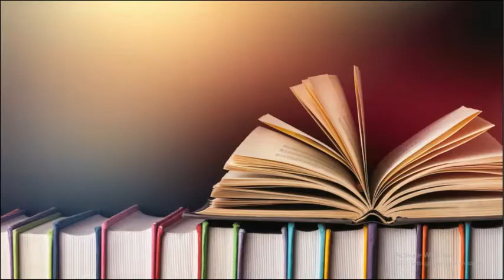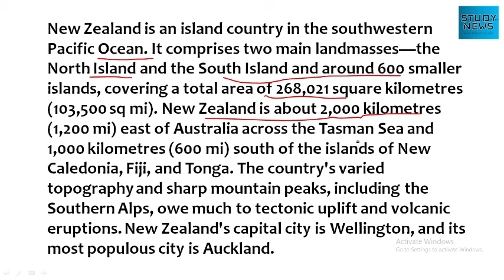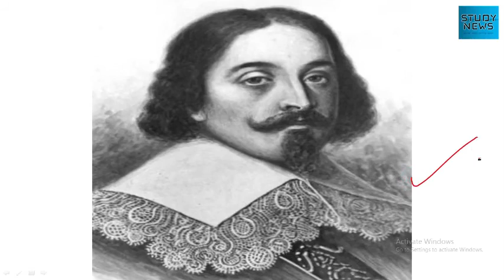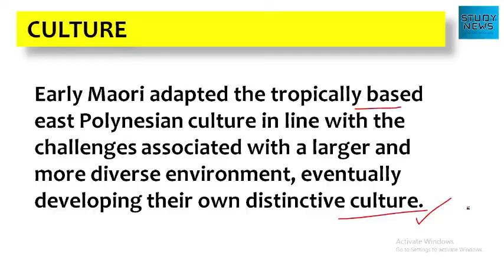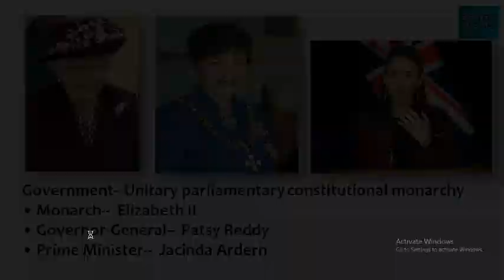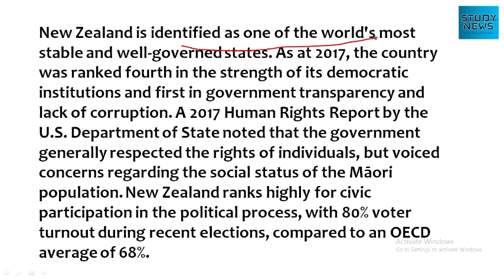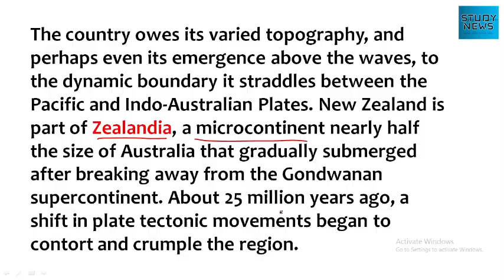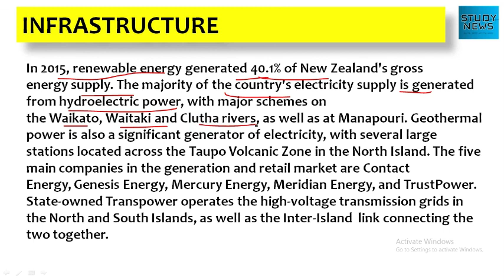New Zealand. about New Zealand. न्यूजीलैंड। न्यूजीलैंड के बारे में।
New Zealand is an island country in the southwestern Pacific Ocean. It comprises two main landmasses—the North Island and the South Island and around 600 smaller islands, covering a total area of 268,021 square kilometres (103,500 sq mi). New Zealand is about 2,000 kilometres (1,200 mi) east of Australia across the Tasman Sea and 1,000 kilometres (600 mi) south of the islands of New Caledonia, Fiji, and Tonga. The country's varied topography and sharp mountain peaks, including the Southern Alps, owe much to tectonic uplift and volcanic eruptions. New Zealand's capital city is Wellington, and its most populous city is Auckland.
Christianity is the predominant religion in New Zealand, although its society is among the most secular in the world. In the 2018 census, 44.7% of respondents identified with one or more religions, including 37.0% identifying as Christians. Another 48.5% indicated that they had no religion.
A developed country, New Zealand ranks highly in international comparisons of national performance, such as quality of life, education, protection of civil liberties, government transparency, and economic freedom. The service sector dominates the national economy, followed by the industrial sector, and agriculture; international tourism is a significant source of revenue. Nationally, legislative authority is vested in an elected, unicameral Parliament, while executive political power is exercised by the Cabinet, led by the prime minister, currently Jacinda Ardern.
New Zealand is identified as one of the world's most stable and well-governed states. As at 2017, the country was ranked fourth in the strength of its democratic institutions and first in government transparency and lack of corruption. A 2017 Human Rights Report by the U.S. Department of State noted that the government generally respected the rights of individuals, but voiced concerns regarding the social status of the Māori population. New Zealand ranks highly for civic participation in the political process, with 80% voter turnout during recent elections, compared to an OECD average of 68%.
New Zealand is located near the centre of the water hemisphere and is made up of two main islands and a number of smaller islands. The two main islands are separated by Cook Strait, 22 kilometres (14 mi) wide at its narrowest point. Besides the North and South Islands, the five largest inhabited islands are Stewart Island (across the Foveaux Strait), Chatham Island, Great Barrier Island (in the Hauraki Gulf), D'Urville Island and Waiheke Island (about 22 km (14 mi) from central Auckland).
The country owes its varied topography, and perhaps even its emergence above the waves, to the dynamic boundary it straddles between the Pacific and Indo-Australian Plates. New Zealand is part of Zealandia, a microcontinent nearly half the size of Australia that gradually submerged after breaking away from the Gondwanan supercontinent. About 25 million years ago, a shift in plate tectonic movements began to contort and crumple the region.